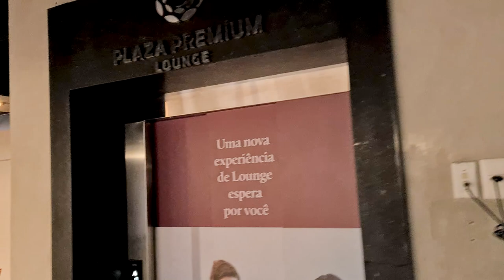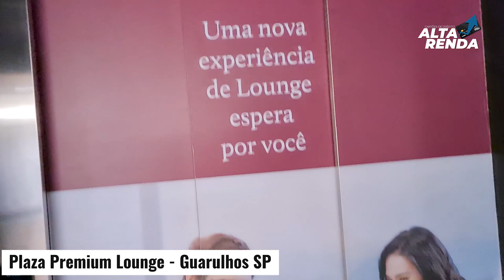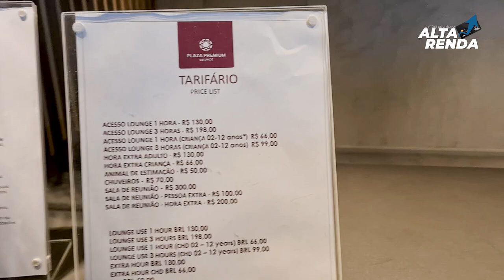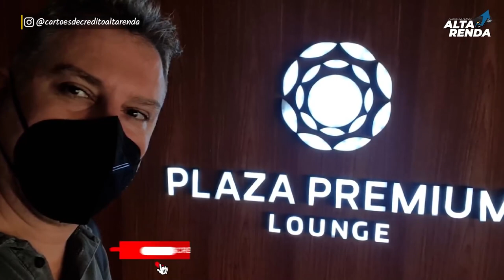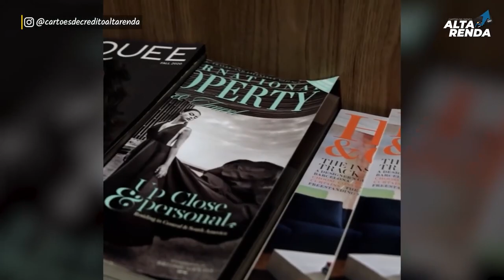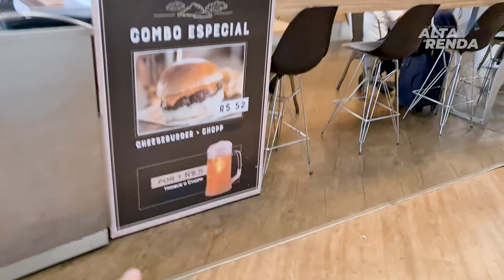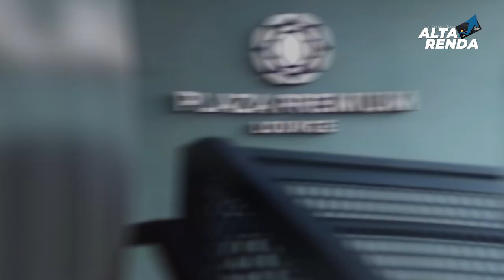💳Conheça a Sala Vip Plaza Premium Lounge e Bleriot Lounge tudo de graça com os Cartões e Visitas.